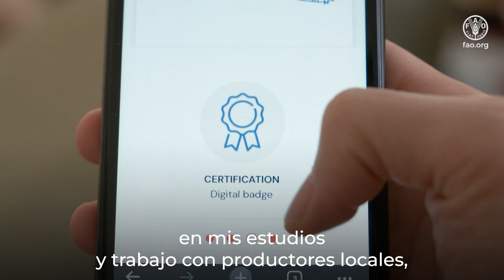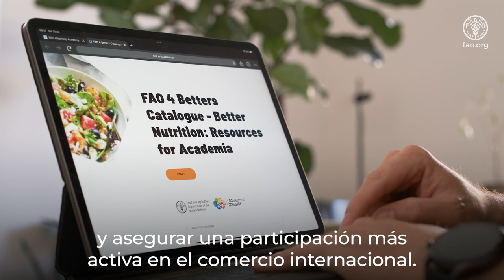Academia de la FAO: Transformando el sector agrícola en Costa Rica con aprendizaje electrónico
Abril Rivas Briceño, profesora de la Universidad de Costa Rica, comparte su experiencia utilizando el curso de Comercio Internacional y Agricultura, ofrecido por la FAO elearning Academy e implementado en su región a través de FAO Campus. Este curso le ha permitido profundizar en su comprensión de las dinámicas del comercio internacional, especialmente en el sector agrícola, que es un área clave para el desarrollo de su país. Este aprendizaje ha tenido un impacto positivo tanto en sus estudios como en su trabajo con productores locales.